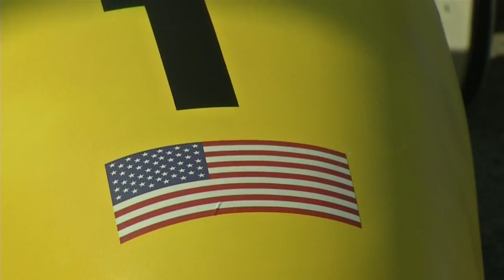Niagara Falls students commemorate Memorial Day with soap box derby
Students in Niagara Falls are showing off their hard work and having some fun by taking part in a soap box derby.